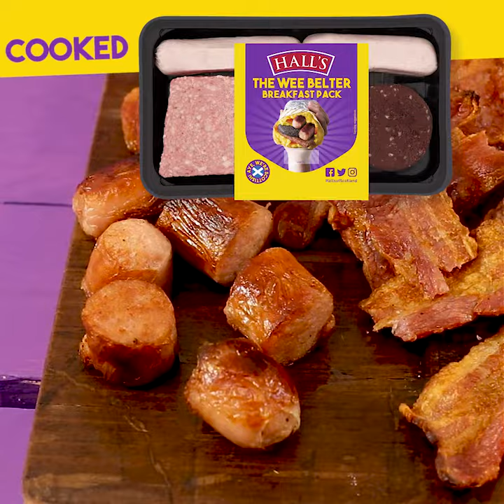Hall's Breakfast FONDUE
What a CHEESE-FEST!! Cheesy breakfast goodness.